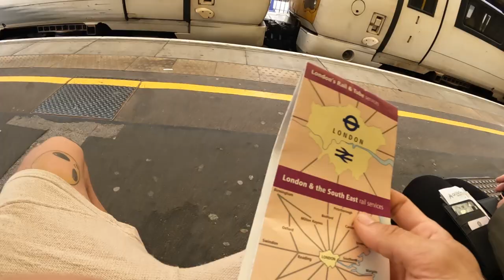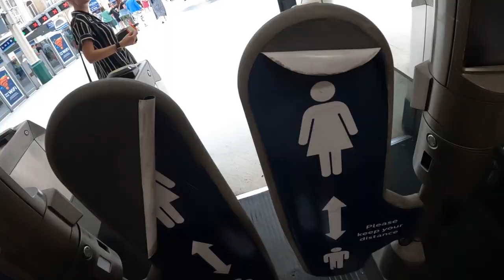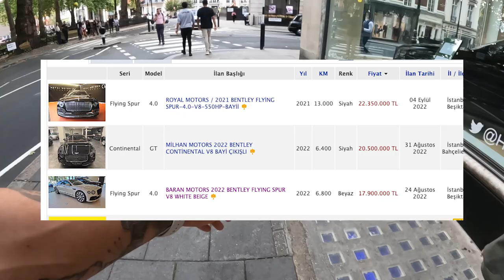POV 50MM F1.0 / Sokak Fotoğrafçılığı / Fuji X-H2s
Sokak fotoğrafçılığı yapıp kahve eşliğinde izlemeyi de seviyorsanız bu video tam size göre . Fuji X-h2s ve 50mm f1.0 lensimizle dışarı çıkıyor ve Londra merkezde tamamen random karşımıza çıkan güzel şeyleri fotoğraflıyoruz.İyi seyirler

Kullandığım ve Tavsiye Ettiğim Ekipman Linkleri ;

Bu çekimde kullandığım ekipmanlar:
▶︎Fujifilm X-h2s
▶︎Fujinon 0mm F1.0
▶︎Gopro10

▶︎ Herkese merhabalar ben Gökhan Karakaş
Videography, fotoğrafcılık ve drone konuları hakkında içerik üretiyorum ve tecrübe edindiğim bilgileri kısa videolar haline getirip bu alana ilgisi olan, fotoğrafcılık ve video işlerine yeni başlayanlar ve hali hazırda bu işi meslek edinmiş kişiler için YouTube üzerinden paylaşıyorum. Lütfen sorularını ve görüşlerini benimle paylaşmayı ihmal etme. Teşekkürler.